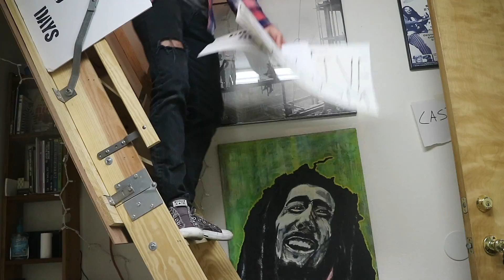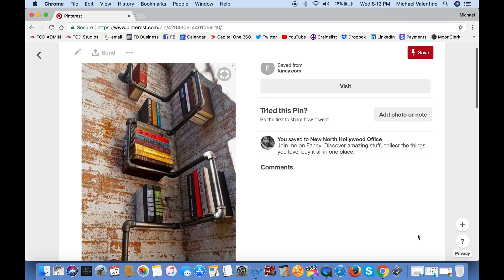Episode 72 of 100 - Should be getting the keys tomorrow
Check out some of the best vlog music on YouTube. Support if ya can.

Actors can work out on camera every week. Below are a list of services offered to actors for only 60 bucks a month.

Self Tapes
Web Series
Script Writing

Sub to these channels. They will change your life and motivate you to be you and not some douche the industry wants you to be. Be you and the rest will fall into place. Be selfish with your content. Make your videos for you and not for anyone else.